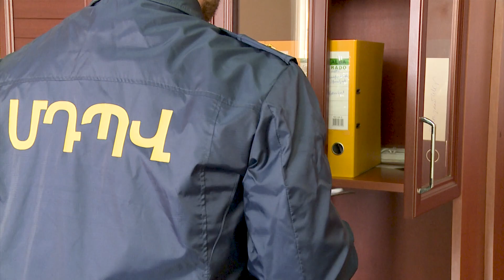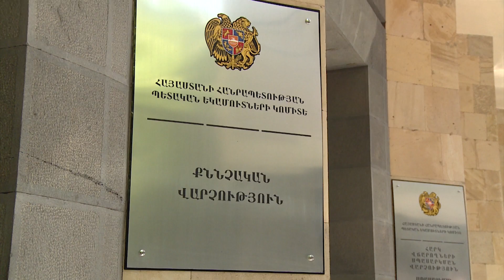ՊԵԿ. փորձ է արվել մաքսանենգ ճանապարհով ՀՀ ներմուծել «մեթամֆետամին» և «մեթադոն» տեսակի թմրամիջոցներ